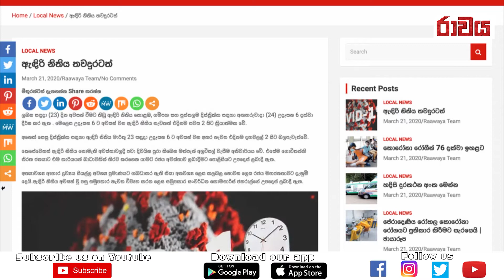ඇඳිරි නීතිය තවදුරටත් - Raawaya රාවය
රාවය සමග එකතු වූ ඔබට ස්තූතියි. දිගටම අප සමගින් රැඳෙන්න.